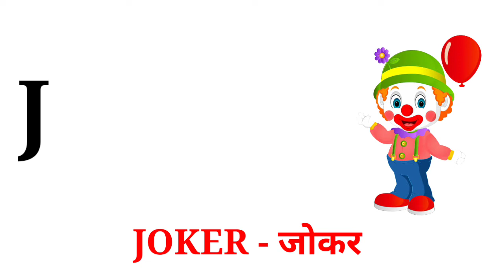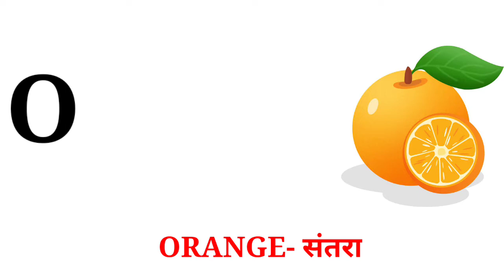ABCD abcd | alphabet | abcdef | phonics songs | small alphabets | A for APPLE abcd kids a b c d e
ABCD, abcd | alphabet | abcdef | phonics songs | small alphabets

your search
Ek Mota Hathi | Lio Sl | Urdu R...
A for apple b for ball,abcd,alphabeton...
बच्चो के अ फॉर अप्ले वाले वीडियो
बच्चो के...
Bandar Mama Pahan Pajama | बंदर मा...
| Gaiya Meri Gaiya | Hindi...
Chidiya Rani, Kalu Madari, Main Tota,...
Nani Teri Morni | RARA | Nani T...
Humpty the Train on a Fruits Ride | ...
Upar Pankha Chalta Hai | Hindi Nurse...
Gubbare Wala Main Gubbare Walla I...
Ich FICT greft, Ek Mota Hathi, Bacchon...
एक
Learn Alphabet Train Song - 3D Anim...
Aloo Kachaloo Beta Kahan Gaye The ...
Lakdi ki kathi | chat a chiot | Popular...
Kalu Madari Aaya | कालू मदारी आया | Hi...
123 counting ginti countingut...
Ych Fit gift, Ek Mota Hathi, Hindi Nur...
Aloo Kachaloo Beta Kahan Gaye They...

ABCD ALPHABET LETTER LEARNING
A FOR APPLE,
A SE ALPHABET SONS
A SE APPLE
abcd songs
abc alphbet
अ से अनार  आ से आम | हिंदी स्वर व्यंजन
B SE BALL
CHILD learning
hindi  varnmala
हिंदी वर्णमाला टिप्स
हिंदी वर्णमाला किड्स
हिंदी नर्सरी
क se कबूतर
bal geet
हिंदी व्यंजन
बड़े आ से आम
abcd
abcd
abcd
ABCDE
chhoti abcd
abcd game
abcd rhymes
small abcd
abcd abcd abcd abcd
chhoti abcd
A for apple !! A se Apple !!  A for apple
अ से अनार  आ से आम | हिन्दी स्वर व्यंजन
abcdefghijklmnopqrstuvwxyz
Learn, Alphabet, Animation, Train, 3D, rhyme, ABCD train Song For children, children, ABC Song, English, 10 little numbers, preschool, Letters, Rhymes, 5 little monkeys, abcd song for children